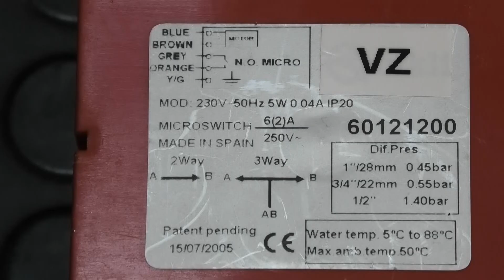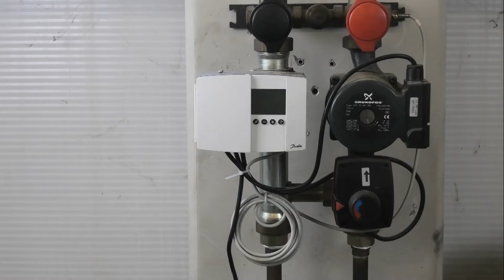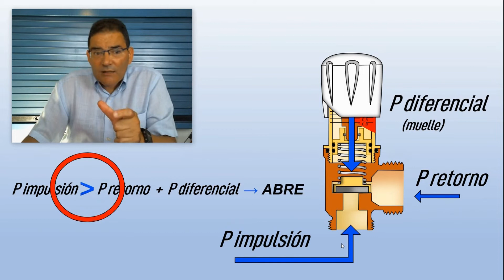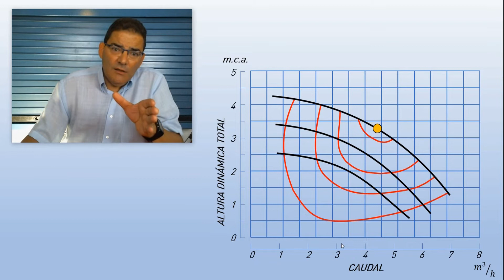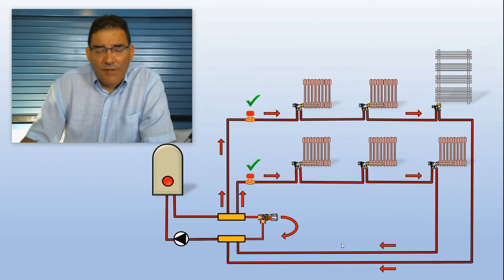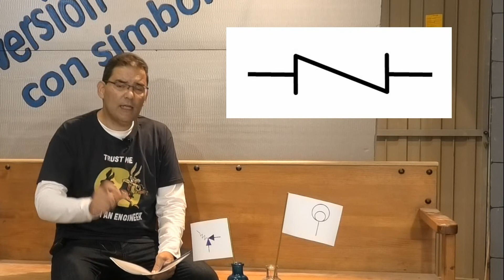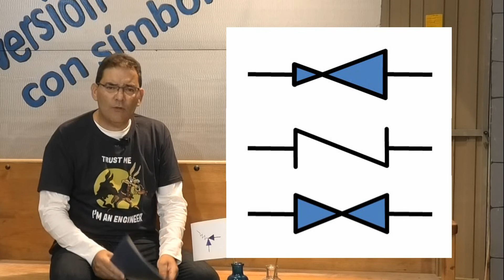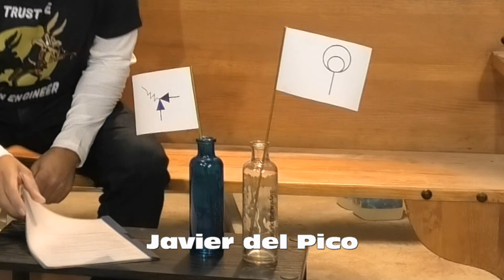Válvula de Presión Diferencial. Explicado y fácil.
Una válvula poco utilizada que merece la pena conocer por cuanto puede solucionar problemas funcionales en ciertas instalaciones.

Este vídeo como todos los demás, tiene un objetivo de difusión de ideas y nunca como tutorial, ya que para hacer un tutorial es muy importante saber a quién se tutoriza, sus destrezas y capacidades.